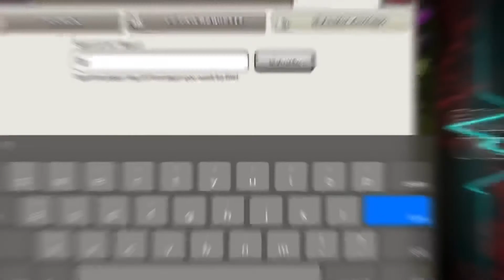Top 10 Players With All Time Best Legend Cups In INDIA - Clash OF Clans !!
Nᴀᴍᴀsᴛᴇ,Sᴀᴛ sʀɪ ᴀᴋᴀʟ,Sᴀʟᴀᴍ ᴀʟᴀɪᴋᴜᴍ,Hᴇʟʟᴏ Tᴏ Eᴠᴇʀʏᴏɴᴇ.
      I Sᴛᴀʀᴛᴇᴅ Pᴜsʜɪɴɢ Aɢᴀɪɴ Gᴜʏs Aɴᴅ I Wɪʟʟ Pᴏsᴛ Dᴀɪʟʏ Rᴇᴘʟᴀʏs OF Mʏ Lᴇɢᴇɴᴅs Hɪᴛs Fʀᴏᴍ Nᴏᴡ Sᴏ Jᴜsᴛ Wᴀᴛᴄʜ,  Lᴇᴀʀɴ Aɴᴅ Eɴᴊᴏʏ ;)
     Mʏ Nᴀᴍᴇ Is Vɪᴄᴋʏ Aɴᴅ I Lɪᴋᴇ Tᴏ Mᴀᴋᴇ Dᴀɪʟʏ Vɪᴅᴇᴏs Rᴇʟᴀᴛᴇᴅ Tᴏ Mʏ Cʟᴀsʜ Jᴏᴜʀɴᴇʏ Aɴᴅ I Hᴏᴘᴇ Yᴏᴜ Wɪʟʟ Fɪɴᴅ Sᴏᴍᴇ HᴇʟᴘFᴜʟ Sᴛʀᴀᴛs Aɴᴅ Tʀɪᴄᴋs Rᴇɢᴀʀᴅɪɴɢ Cʟᴀsʜ OF Cʟᴀɴs Tᴏ Iᴍᴘʀᴏᴠᴇ Yᴏᴜʀ Gᴀᴍᴇᴘʟᴀʏ.

★Wᴀɴᴛ Aɴʏ Tʏᴘᴇ OF Hᴇʟᴘ Oʀ Sᴜɢɢᴇsᴛɪᴏɴs�
• Cᴏɴᴛᴀᴄᴛ Mᴇ Oɴ Iɴsᴛᴀɢʀᴀᴍ -